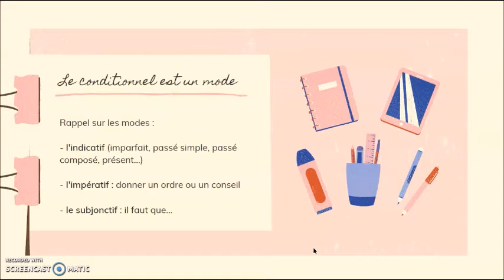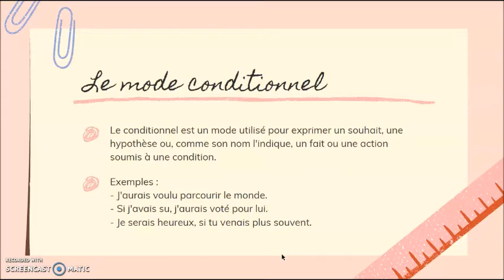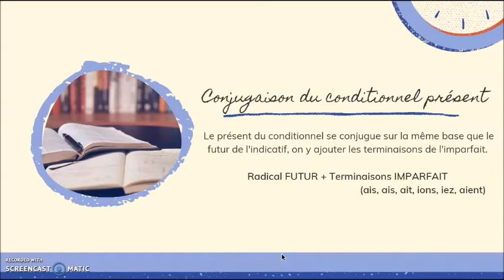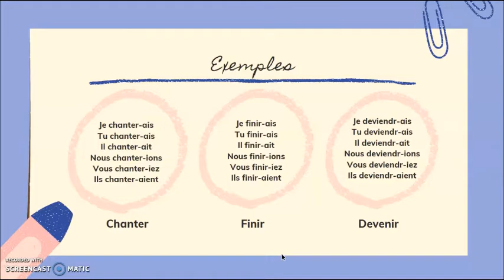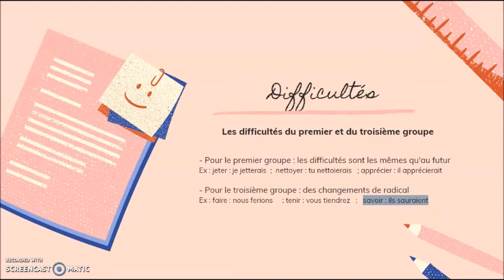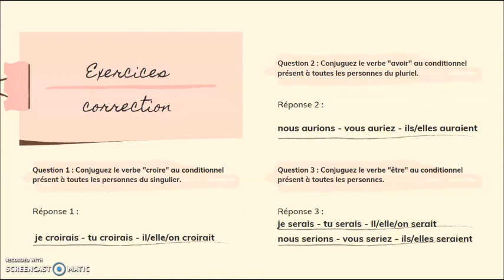Conditionnel présent 5ème3